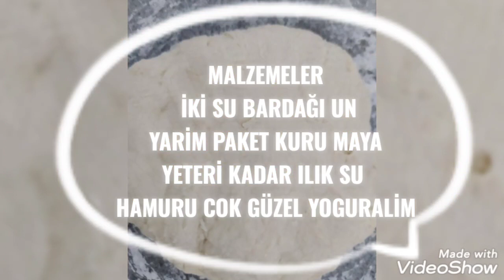EVDE İSKENDER NASIL YAPILIR, TIRNAKLI PİDE YAPIMI NEFFİS OLDU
Tereyağı, et ve yoğurdun enfes buluşması İskender evde yapabileceğiniz lezzetlerden. İşte İskender'i evde yapmanın püf noktaları...

Domatesli, yoğurtlu sosu ve üzerine dökülen mis gibi tereyağıyla İskender, sofraların en çok sevilen lezzetlerinden biri. Genellikle dışarıda hazır olarak yemeye alıştığımız İskender'i, kendiniz evde de hazırlayabilir ve bu lezzetli yemeği ailenize ve dostlarınıza ikram edebilirsiniz

Evde İskender yapmak için eti bütün dana eti olarak alabileceğiniz gibi sevdiğiniz ve güvendiğiniz bir markanın hazır döner eti olarak kesilmiş ürününü de tercih edebilirsiniz. 4 kişilik bir döner için yarım kilo dana eti yeterli olacaktır

Et ile ilgili olarak dikkat etmeniz gereken ilk püf noktası, döner gibi ince ince kesebilmeniz için buzlukta bekletmeniz. Eti kesmeye başlamadan yarım saat kadar önce dışarı çıkarın. Sonrasında, ince ve uzun parçalar halinde dilimleyin.

Bir yandan da İskender'in alt malzemesi için hazırlıklarınıza başlayın. Bunun için büyüklüğüne göre 2-3 tırnak pideyi küçük kareler halinde doğrayın.

Etleri geniş bir teflon tavaya alıp pişirmeye başlayın. Eğer tava (tencere de tercih edilebilir) için kullanabileceğiniz bir kapak varsa etin daha hızlı pişmesini sağlayabilirsiniz. Ara ara etin yumuşayıp yumuşamadığını kontrol edin ve eğer yumuşamadıysa ve et kendi suyunu çektiyse yarım çay bardağı kadar su ilave ederek kapağını kapatın.

İskender sosu için; bir tavaya 2 yemek kaşığı tereyağı ekleyin ve eritin. Üzerine 1 yemek kaşığı salça ekleyin ve salçanın kokusu çıkarana kadar kavurun. Daha sonra 1 su bardağı su ve 1 su bardağı rendelenmiş domates, tuz ve isteğe göre çok az pul biber ekleyin ve sosunuzu pişmeye bırakın.

Geniş servis tabaklarına kare olarak doğradığınız tırnak pideleri ve üzerine etlerinizi yerleştirin. İsteğinize göre, çırpılmış yoğurdunuzu bu aşamada etlerden önce tırnak pidelerin üzerine ekleyebilir, ya da tabağın bir kenarına sos olarak yerleştirebilirsiniz.

Etlerin üzerine salçalı ve domatesli sosunuzu ekleyin ve en üstüne de eritilmiş tereyağı dökün.

Tabağınızın daha zengin ve şık görünmesini istiyorsanız, 2 adet yeşil biber ve 2 adet domatesi köz tavasında ya da ızgarada kızartıp, tabağa yerleştirebilirsiniz